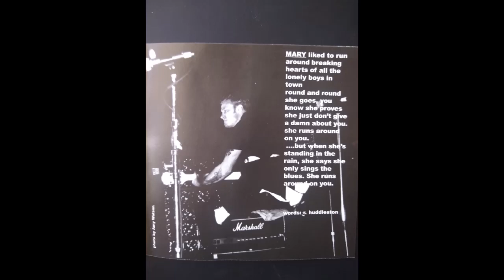Ann Beretta - Mary